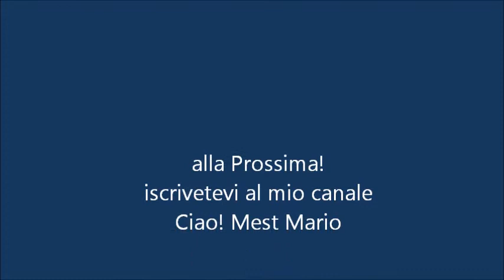Costruire NaviModellismo Andrea Doria 553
Mest Mario in questo video descrive come  costruire o rifare la ringhiera ad un modello navale modellismo in questo caso un modello navale  della Marina Militare Italiana costruito da me medesimo circa 50 anni fà ero poco più che un ragazzino ,è stato ristrutturato  completamente, riverniciato, modificato e quant'altro ,mantenendo quel fascino del tempo che non si aveva la tecnologia odierna ,Seguirà un altro video che spiegherò come si costruiva e come ho costruito io il modello.